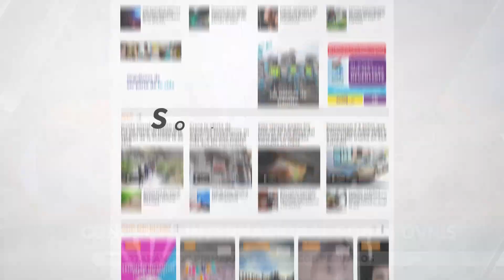Este sábado se realizará el primer congreso internacional OVNI en Jujuy | Somos Jujuy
El evento permite la participación de manera virtual en vivo a través de zoom. Disertarán desde Jujuy distintos referentes internacionales de la temática.